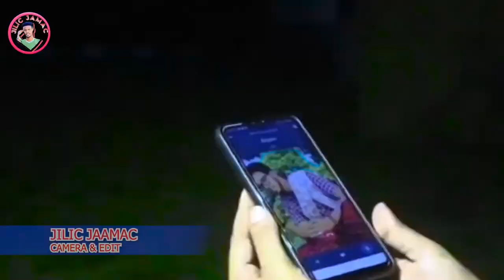DHAANTO CUSUB Q16-AAD JAWAABTII JAMAAL HEELO SISILADA JACAYL DHIIGA KUNOOL EE MUNA BILAN